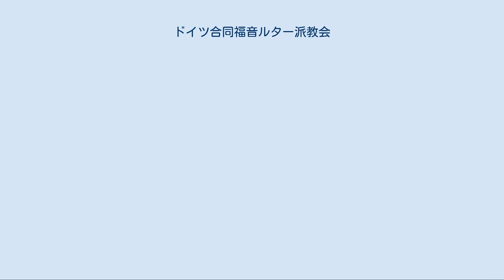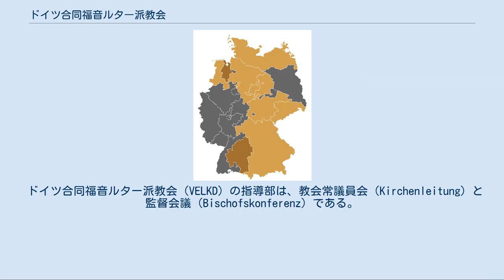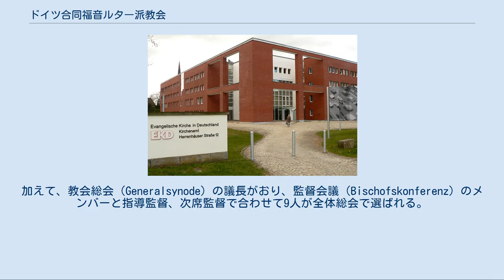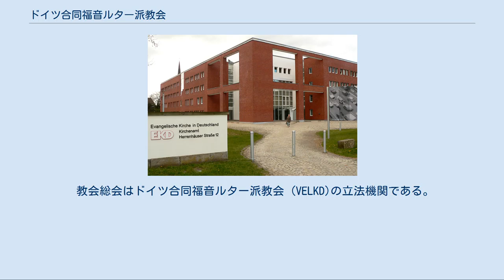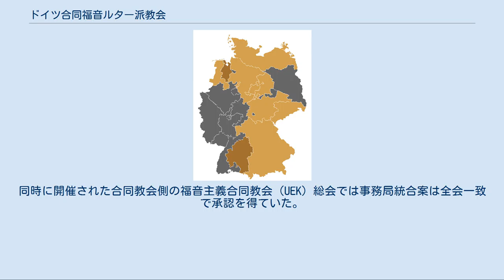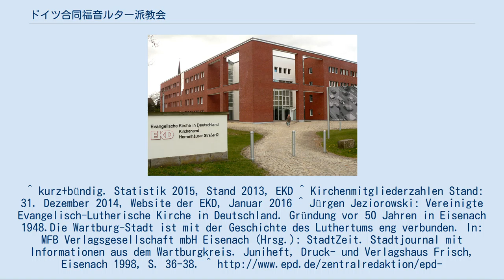ドイツ合同福音ルター派教会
ドイツ合同福音ルター派教会 (VELKD)事務局はドイツ福音主義教会(EKD)ハノーファー本部に入っている ドイツ合同福音ルター派教会（ドイツごうどうふくいんルターはきょうかい、ドイツ語: Vereinigte Evangelisch-Lutherische Kirche Deutschlands）は、ドイツにおける福音主義ルター派州教会による連合体である。
 第二次世界大戦後の1948年7月8日にテューリンゲン州 アイゼナハにルター派州教会が集まり、ドイツ合同福音ルター派教会 (VELKD)は設立された。
さらに、1948年7月13日に教会規則も議決されている。
ドイツ合同福音ルター派教会 (VELKD)という教派組織の設立は1945年のドイツ福音主義教会 (EKD)の発足と密接に関係している。
ドイツ福音主義教会(EKD)が、ルター派、合同教会、改革派教会の教会連盟として特徴を持ちながら一つの教会を目指して発足した。
これに対してルター派州教会は教派的信仰告白を持たないドイツ福音主義教会(EKD)だけではなく、ルター派信仰告白による一つの教会を求め、ドイツ合同福音ルター派教会 (VELKD)の結成に向かった。
さらに、ルター派州教会側にはドイツ福音主義教会(EKD)が告白教会内急進派の強い影響を受けて発足したことにも不満があった。
ナチスに対する教会闘争を担った告白教会において、二つの潮流が存在し対立していた。
一つは古プロイセン合同福音主義教会を中心とする急進的な反ナチス路線を支持する マルティン・ニーメラー牧師、ルター派神学者ディートリヒ・ボンヘッファー、改革派神学者カール・バルトらに代表される流れであり、彼らは1934年10月のベルリン・ダーレムでの告白教会第2回全国総会の路線を支持していたのでダーレム主義者とも呼ばれていた。
もう一つはルター派州教会を中心とするナチスには妥協的なルター派協議会が存在していた。
ドイツ合同福音ルター派教会の（VELKD）設立時において、告白教会内における穏健派グループだったルター派協議会が重要な役割を果たしていた。
 今日７つの州教会における教会約930万人を擁している。
その目的はルター主義の一致を助け、保持することである。
 加盟州教会における信仰告白の立場は、改変されていないアウクスブルク信仰告白とマルティン・ルターの小教理問答を少なくとも保持することである。
 設立時の10の構成教会は、バイエルン、ブラウンシュヴァイク、ハノーファー、リューベック、メクレンブルク、ザクセン、シャウムブルク＝リッペ、シュレスヴッヒ＝ホルンシュタイン、ハンブルク、テューリンゲンであった。
当時のドイツにおいて、ドイツ合同福音ルター派教会に加盟していないオルデンブルク、ヴュルテンブルク、オイティンの３つのルター派州教会があった。
 設立当初はドイツ福音主義教会(EKD)との間に緊張関係もあったが、現在は密接な協調関係が確立しており、両者の関係は改善している。
ドイツ合同福音ルター派教会 (VELKD)加盟州教会は同時にドイツ福音主義教会(EKD)にも加盟しており、合同教会等の他の州教会と共に活動をしている。
 ドイツ合同福音ルター派教会はハノーファーのドイツ福音主義教会(EKD)本部会館内に事務局置いており、そのトップに事務局長（現在、 ホルスト・ゴールスキー博士）を置いている。
ここで、ドイツ合同福音ルター派教会（VELKD）とルター派世界連盟ドイツ国内委員会の指導委員会の職務が行われている。
ルター派世界連盟ドイツ国内委員会委員長は最高評議会員ノルベルト・デネッケである。
 ドイツ合同福音ルター派教会（VELKD）に対をなす組織として、合同派州教会の集まった福音主義合同教会（UEK）が2003年6月1日に設立されている。
その時点で、福音合同教会（EKU）とアーノルズハイン協議会は福音主義合同教会（UEK）吸収された。
 ドイツ合同福音ルター派教会（VELKD）の設立当初から加盟していた10の州教会の中から、1977年に3つの加盟教会が統合された。
詳しく言うと、ハンブルク州福音ルター派教会、リューベック福音ルター派教会、シュレスヴッヒ‐ホルンシュタイン福音ルター派教会とドイツ合同福音ルター派教会（VELKD）の非加盟州教会であったオウティン福音ルター派教会がノルトエルビエン福音ルター派教会に統合されたのである。
この統合によって、構成州教会が８つに減...